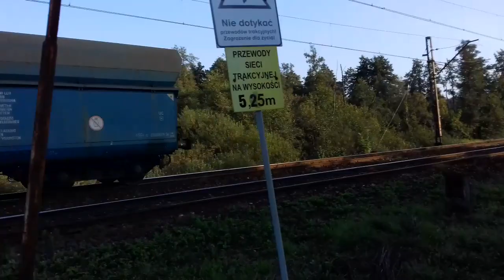Special na 100 subów 4/5 | Składanka kolejowa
0:00 ( 1 ) Przelot ET22 - 146 z cysternami wypełnionymi LPG przez p.o. Mysłowice Brzęczkowice
0:50 ( 2 ) ( Rp1 ) Przejazd 6Dg - 1313 z pustymi Eaosami przez przejazd kolejowy Brzeszcze Kopalnia
1:55 ( 3 ) Przejazd ET41 - 145 z pustymi Easami przez p.o. Mysłowice Brzęczkowice. Warto zwrócić uwagę na zwariowaną prace wycieraczek
2:58 ( 4 ) Przejazd ET42 - 04 z Eaosami wypełnionymi miałem przez stację w Oświęcimiu. W składzie znajdowały się nowe Eaosy pochodzące z 2018 r.
4:58 ( 5 ) Przejad ET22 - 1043 z pustymi talbotami przez piętrowe skrzyżowanie torów w Rajsku
6:00 ( 6 ) Przelot Škody 181 - XXX - X z niemieckimi cysternami wypełnionymi benzyną przez p.o. Mysłowice Brzęczkowice
6:51 ( 7 ) Wjazd i odjazd EN57 - 964 jako pociąg Kolei Śląskich relacji Lubliniec - Oświęcim ,  p.o. Mysłowice Brzęczkowice
 Jest to 4 cześć specialu na 100 subskrypcji, będzie 5 części  ( 4/5 ).
Dziękuję za wszystkie subskrypcje : ) Pozdrawiam wszystkich widzów!
Ewentualne pytania proszę zadawać w komentarzach
Szczególne podziękowania dla Jejkowickie.koleje za setną subskrypcje !